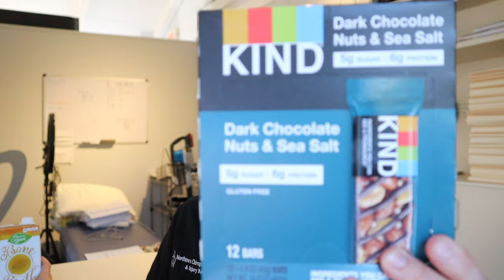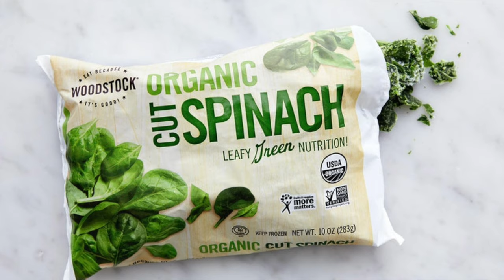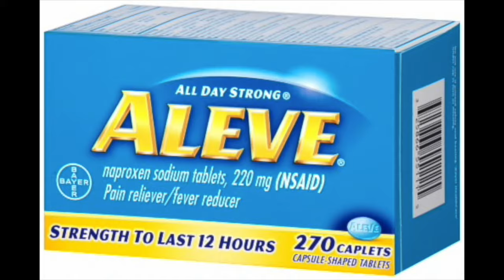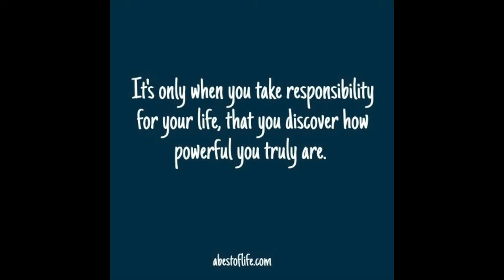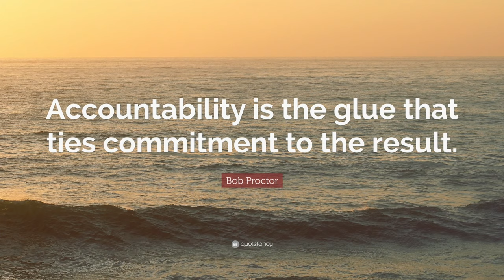Quitting Weed Survival Guide *Weed Withdrawal Symptom Timeline, Tips, & Tricks*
Quitting Weed Survival Guide Part Two of Three. In this brief video Dr. Frank, the founder of AddictionMindset Recovery Coaching explains simple tips and tricks to help you manage weed withdrawal. Quitting smoking weed should not be all doom and gloom. Quitting weed for those suffering from a THC addiction can have many benefits. When people first quit smoking weed the worry about the THC withdrawal symptoms, but if you know what to expect and how to manage THC withdrawal, the process becomes much easier.

Part one why we get addicted to weed and check out part three the benefits of quitting weed!

Weighted blanket for THC withdrawal

Hard Boiled Egg Cooker

ZMA for insomnia

Link For High performance planner to quit weed

Ginger chews for weed withdrawal

Dramamine for nausea with weed withdrawal

Smooth move tea for constipation from weed withdrawal

Ascent Whey Protein for recovery from weed addiction:

Ninja Blender For weed recovery Shakes

Why Zebras Don't Get Ulcers Book to help with weed induced anxiety

If you are trying to quit smoking weed or are suffering from a THC addiction it's important to know that you are not alone. Check out the link below for marijuana anonymous.

Here at AddicitionMindset Recovery Coaching we help people quit nicotine, THC, energy drinks, and adult media content.